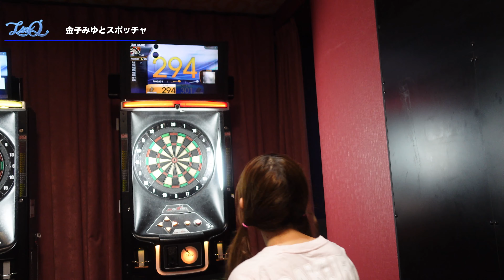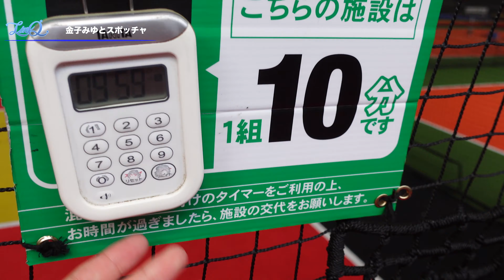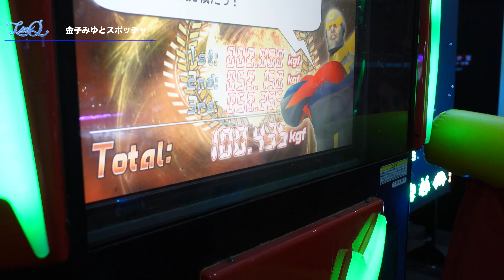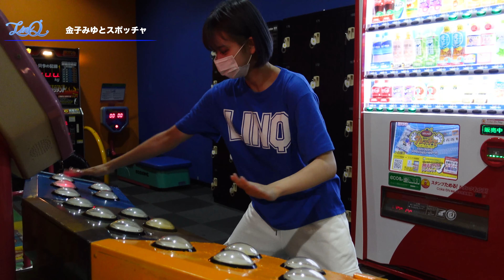【新木さくらLinQ卒業】#5 金子みゆとスポッチャで対決❗️さくらからのプチサプライズも...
撮影協力：ラウンドワンスタジアム 博多・半道橋店様

配信：毎週木曜日　21:00

8月20日をもって「LinQ」を卒業する新木さくらが
一緒に活動してきたメンバーとの思い出を作るために企画された今回
メンバー1人1人との思い出動画を毎週動画配信していきます。
メンバーのプライベートな姿がたくさん見れるかも．．．？

ARAKI SAKURA Graduation tour〜『Dear you,』
チケット購入はこちらから

【開催日程/会場】
7/24(日) 福岡 DRUM LOGOS 　開場15:00 開演16:00
7/31(日) 大阪 UMEDA CLUB QUATTRO開場14:30 開演15:30
8/07(日) 名古屋 ReNY limited 開場14:30 開演15:30
8/14(日) 東京 新宿 ReNY 開場14:30 開演15:30
8/20(土) 福岡 UNITEDLAB 開場15:00 開演16:00

九州発アイドルグループLinQ(読み：リンク）の公式チャンネルです。